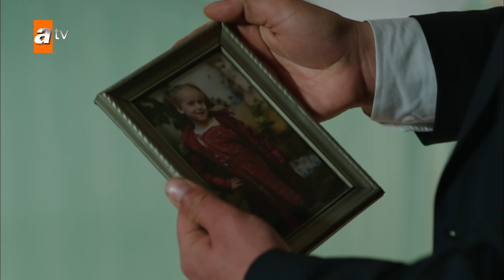Duru, Yekta'yla gitmek istemiyor - Yeter Arşiv Sahneleri🎬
Yeter 10. Bölüm Özeti:
Aylin yaşadığı büyük trajediden sonra hastanede yaralarını sararken, kader geçmişten gizemli bir kişiyi karşısına çıkarır. Öte yandan Aylin’in savcıya Duru’yu kaçırdığını itiraf etmesi mahalleye bomba gibi düşer.
Uras bu itirafa inanmazken, Handan en yakın arkadaşı tarafından ihanete uğramış hisseder. Cezaevinde haberi alan Zafer ise şoktadır.
Duru’yu kendine ve Kaan’a alıştırmaya çalışan Yekta’nın işi zordur. Duru babası olarak gördüğü Zafer’i unutmayı reddeder. Kaan ise Duru’yu kabullenmez ve evden kaçmasını sağlayacak bir plan yapar.
Aylin tanıştığı gizemli kişi ile sırlarla dolu bir yolcuğu çıkarken; bu cesareti ona çok pahalıya mal olacaktır. Yekta yok saydığı geçmişiyle yüzleşmek zorunda kalırken; hastaneden çıkan Aylin’i ise evde şok edici bir sürpriz beklemektedir.

Henüz üniversite öğrencisiyken tanıştığı ünlü ve başarılı cerrah Yekta Harmanlı’yla evlenen Aylin; kısa sürede bu büyülü rüyadan uyanırken, kendini bir karabasanın ortasında bulur. Yaşadığı psikolojik şiddete daha fazla dayanamayacağını anladığında boşanmayı dener ama başaramaz. İkinci çocuğuna hamile kaldığında tek bir amacı vardır. Çocuklarıyla birlikte kocasından kaçmak… Bütün hayatını etkileyecek o büyük yalanı kocasına söylerken, sırrını paylaştığı yakınlarından biri ona ihanet etmeye hazırlanmaktadır.